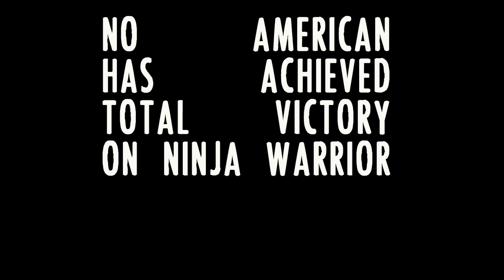American Ninja Warrior Audition Video Patrick Hall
Submission video for Patrick Hall for the next American Ninja Warrior